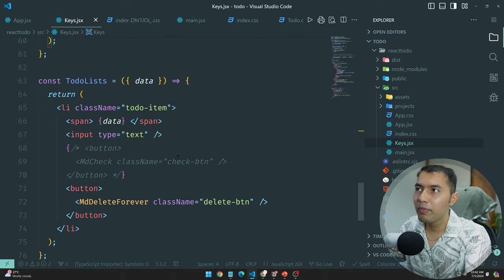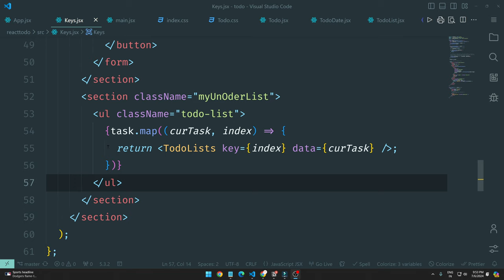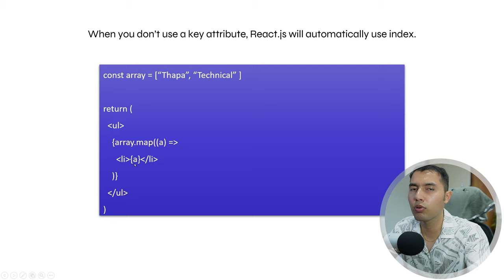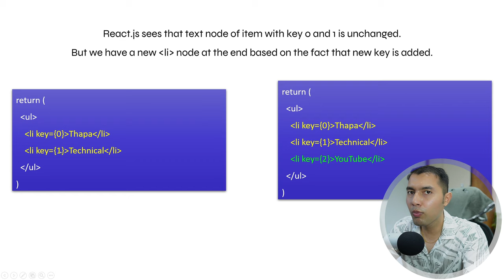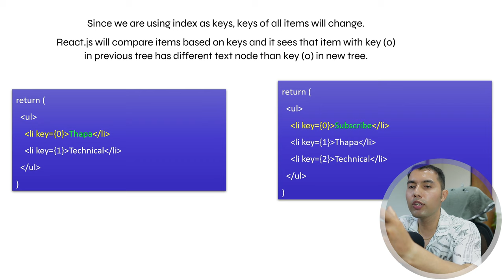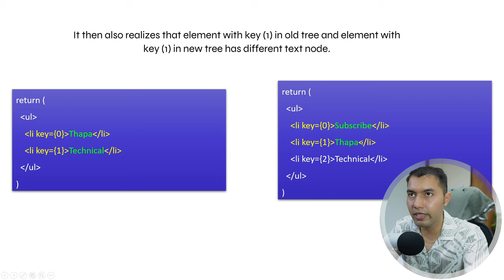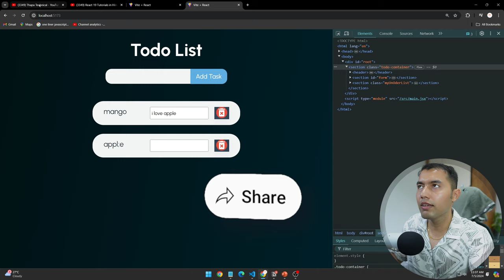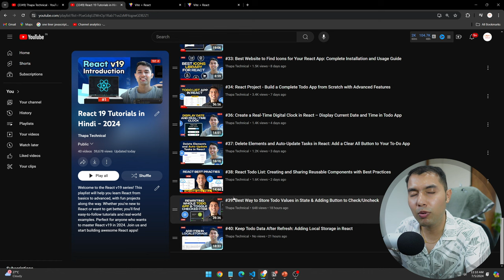#42: Why Keys Are Important in React JS: Common Problems & Solutions Explained with Animation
In this video, we'll explore why keys are essential in React JS, the problems that arise when they are not used properly, and how to fix these issues. Through a coding example, you'll see firsthand the impact of missing keys on list rendering and updating. We'll use animation slides to make it easy to understand why keys are so important. By the end, you'll know how to use keys effectively to avoid common pitfalls and ensure your React applications run smoothly. For instance, see how missing keys in a todo list app can cause task update issues and how to solve them.

✌️ Join Us!

⌛TIMELINE⏳
0:00 Introduction to React Keys
0:25 Coding Example to Show Problem with Missing Keys
2:45 What are Keys in React JS
3:55 Animation Slides to Understand Why Keys are Important
7:12 Consequences of Not Using Keys
10:35 How to Fix Key Problems in React JS
13:10 Recommended Videos for Practice